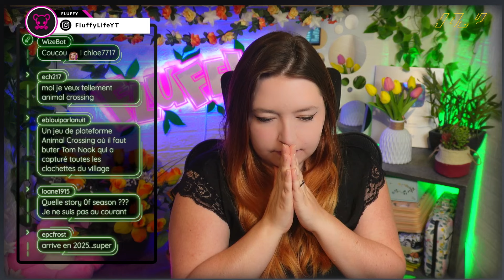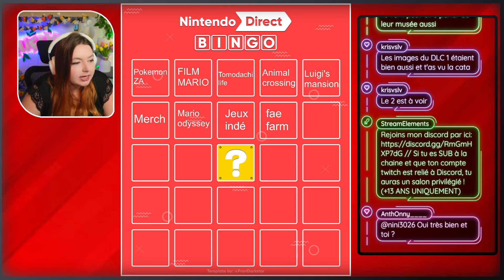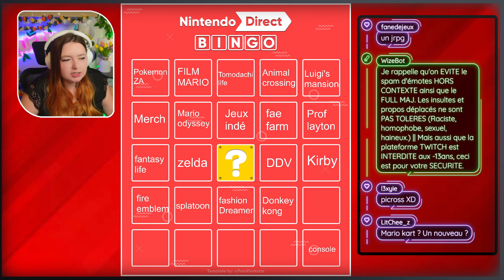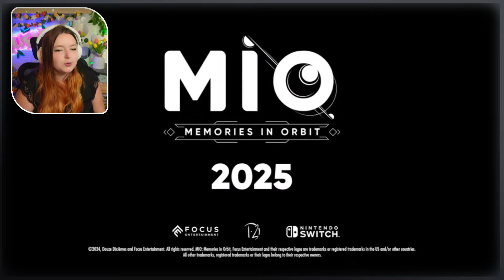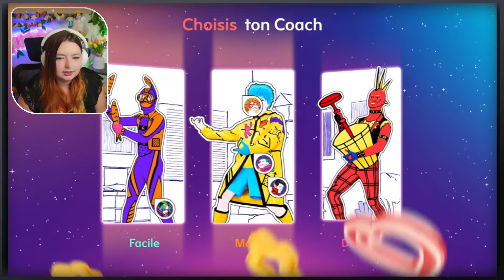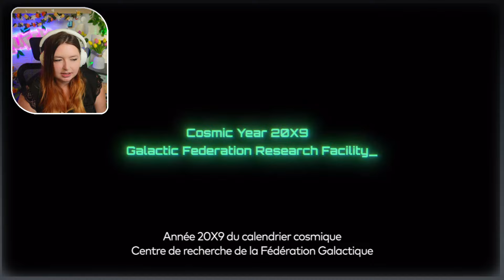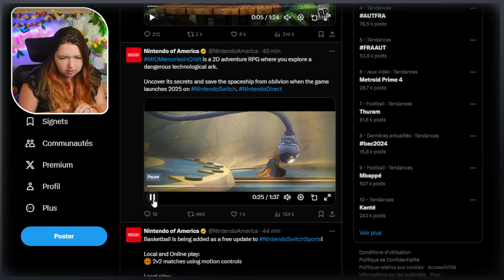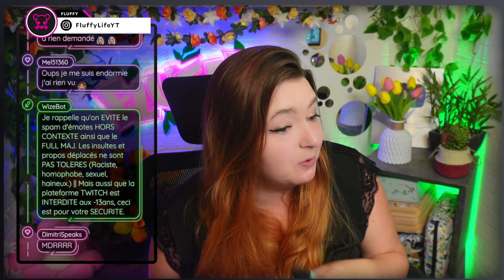╰➤REACT Nintendo Direct ! | [18.06.2024]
● ● Serveurs Discord● ●

● ● PARTENAIRE ● ●
╚►Découvrez HOLY, mon partenaire Des boissons énergisantes saines, et des Ice tea, sans sucres aux goûts et arômes naturels.
Avec le code FLUFFY5 obtenez 5€ de réduction sur votre première commande et FLUFFY pour -10% si vous êtes déjà client !
╚►Les boissons énergisantes ont une limite, elle ne sont pas conseillée pour tous prenez connaissance du site.
En revanche les Ice-tea sont eu sans modération !

● ● PRO ● ●
POUR UN CONTACT PROFESSIONEL UNIQUEMENT :